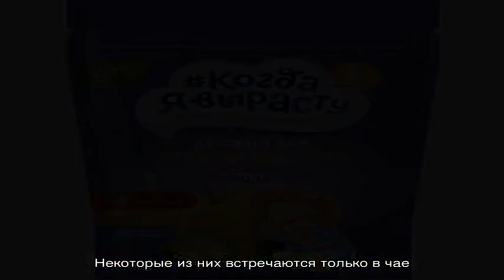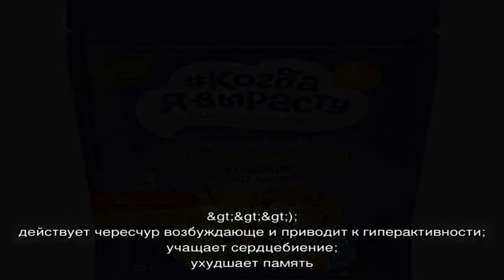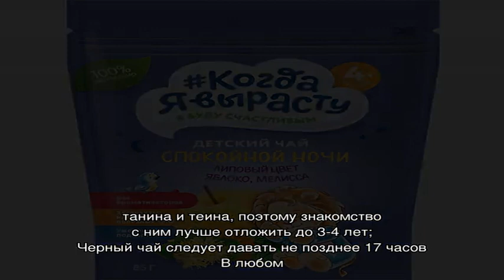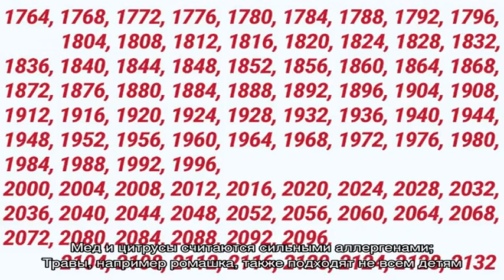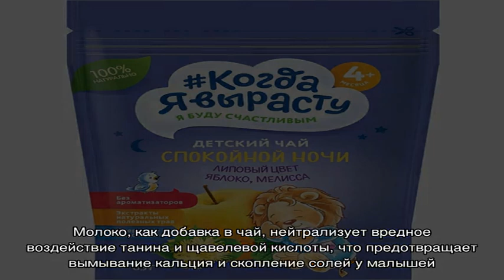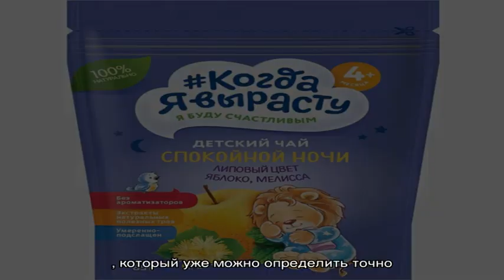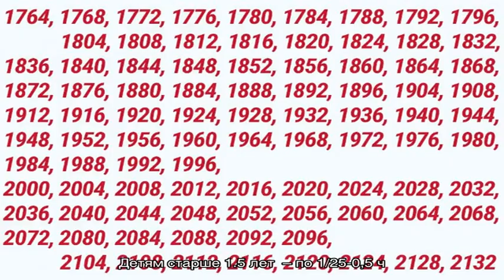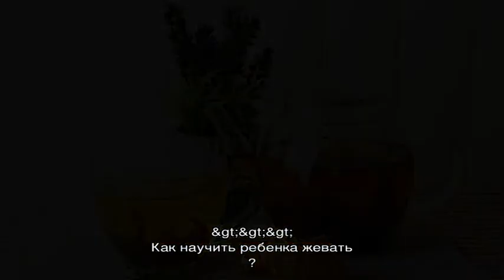С какого возраста давать чай ребенку: чай в прикорме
Тонизирующие напитки употреблялись от Древней Руси до Древнего Египта. Отвары, отличающиеся по вкусу, пили славяне, инки, индейцы, викинги, фараоны, шаманы, самураи и монахи, наделяя чай поистине магическими и целебными свойствами.

О нем слагали легенды и мифы.

А что же в современном мире: с какого возраста можно чай